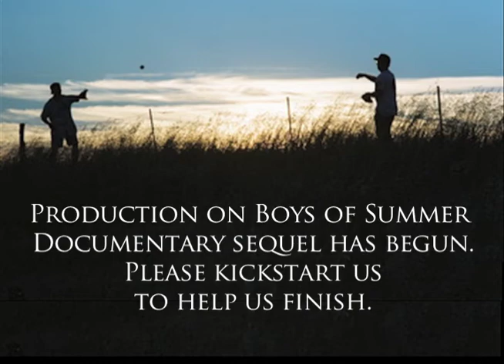Interview with Sonny Gray during Spring Training '14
We met up with A's Ace, Sonny Gray, during our recent Spring Training visit. We asked him about his relationship between baseball and his dad, Jesse. Jesse coached Sonny from the time he first picked up a ball through middle school, but was tragically killed in a car accident when Sonny was 14 years old.